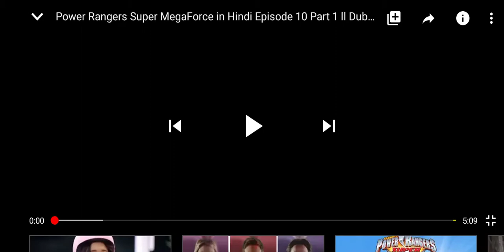Power Rangers ki powers(4)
Power rangers ki powers